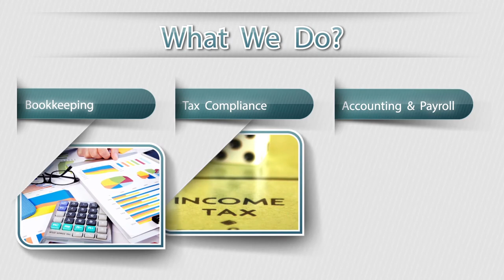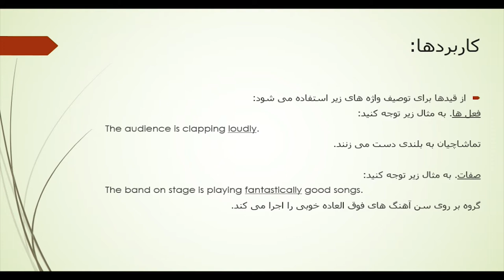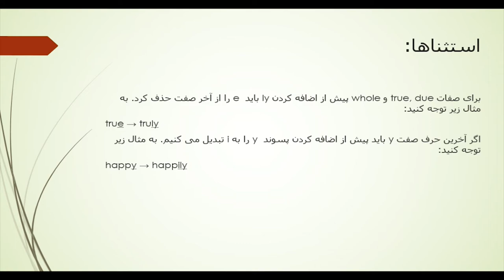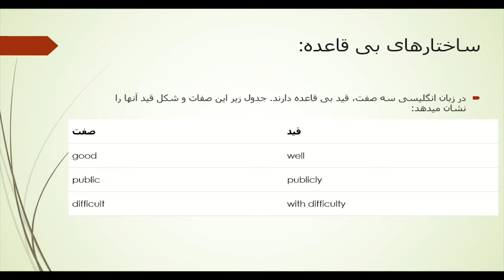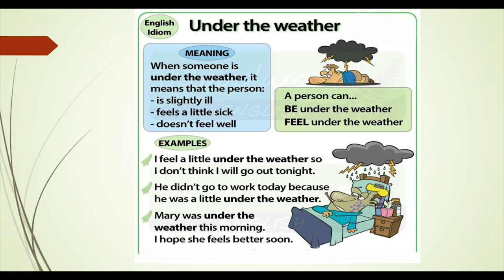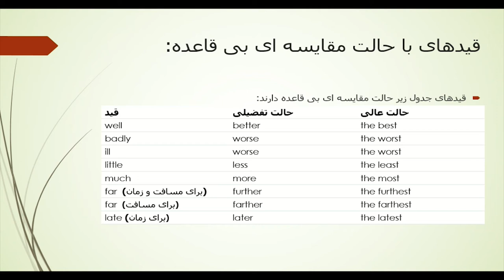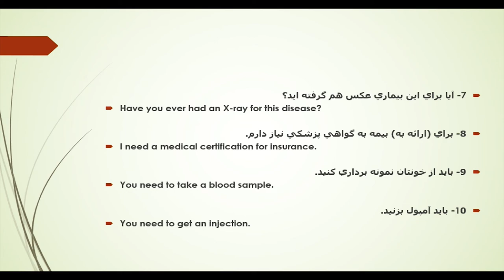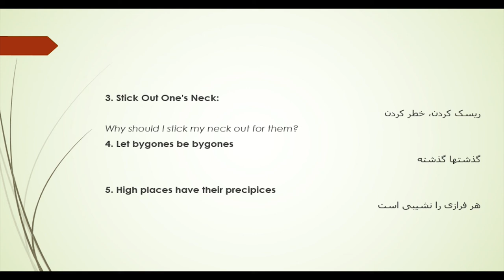English Now - E 19 قسمت نوزدهم برنامه آموزش زبان انگلیسی با موضوع قید ها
اسپانسر این برنامه : حسابداری زاگرس